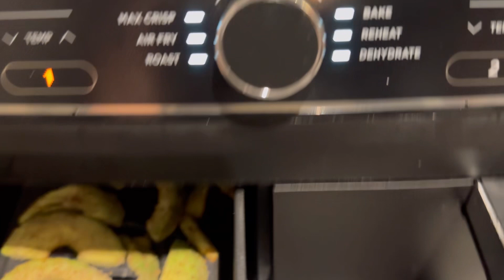🥑 Avocado Fries aus der Heißluft Fritteuse 🥑 Zutatenliste in der Beschreibung veggie avocado 🥑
2 reife Avocados

4 Scheiben trockenes Vollkorntoast

Paar Spritzer Öl